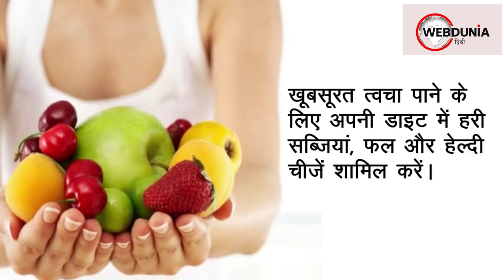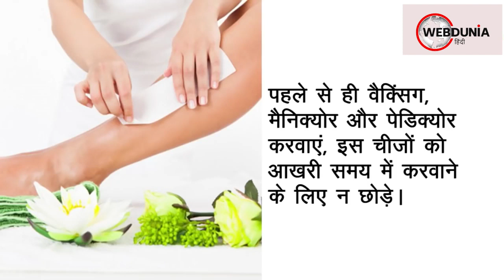Karwa Chauth Fashion Tips 2021 – करवा चौथ पर चांद से ज्यादा दिखें सुंदर, जानें Beauty Tips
से तो आपके पति आपसे प्रेम करते ही है लेकिन करवा चौथ के खास मौके पर एक बार फिर अपने पति का स्नेह और प्रेम खुद के प्रति जगाना चाहती है और अपने रिश्तों में नई मिठास घोलना चाहती हैं, तो आप इस खास दिन के लिए ऐसे तैयार हो कि वे एक बार फिर आप पर फिदा हो जाएं। आइए, जानते हैं कुछ खास टिप्स -